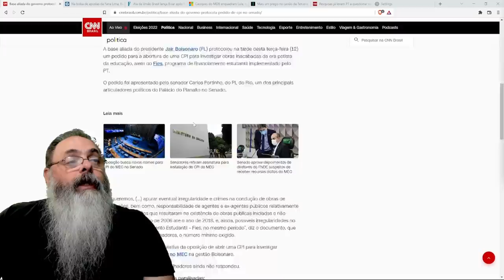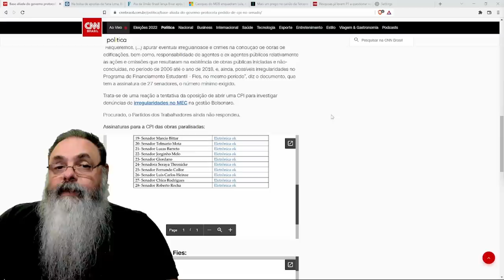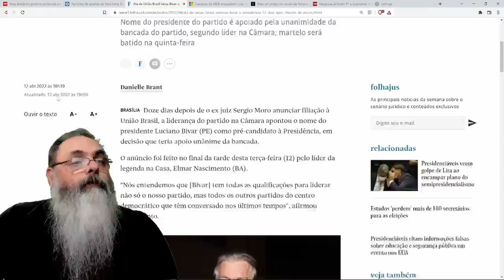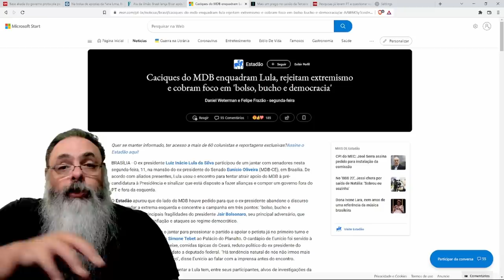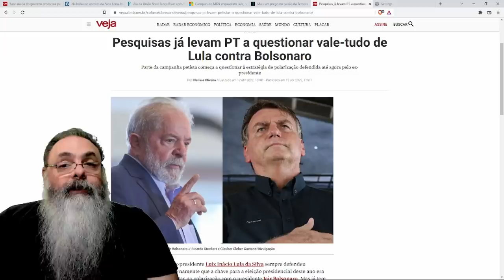Duas estratégias de Lula contra Bolsonaro acabaram se virando contra Lula